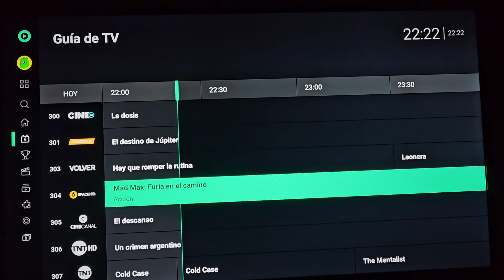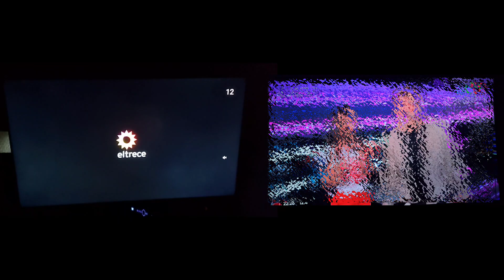ACTUALIZACIÓN - Como FUNCIONA FLOW ANDROID TV - V 3.83.2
En este video te muestro como funciona la actualización de flow en android tv y que problemas solucionaron

COMO MEDIR VELOCIDAD de INTERNET en SMART TV ANDROID TV y GOOGLE TV - Test de velocidad

Como INSTALAR un APK en ANDROID TV y GOOGLE TV con GESTOR DE ARCHIVOS (FILE MANAGER +)

Música Creator Mix

Abrazo.